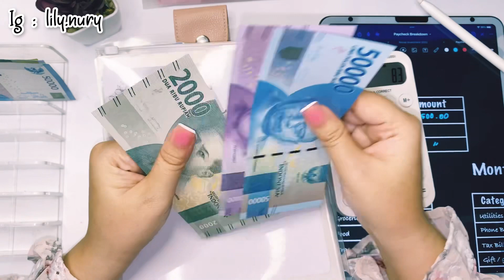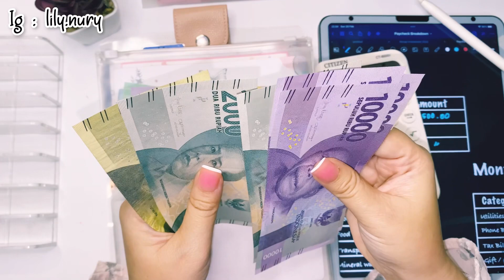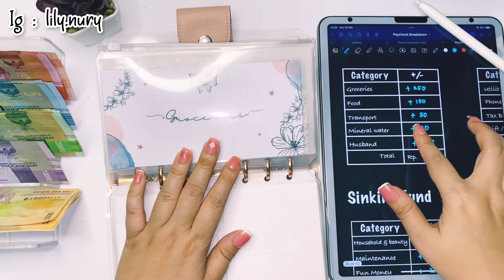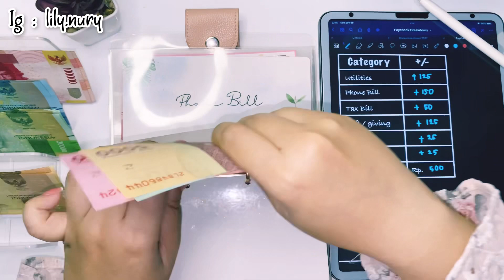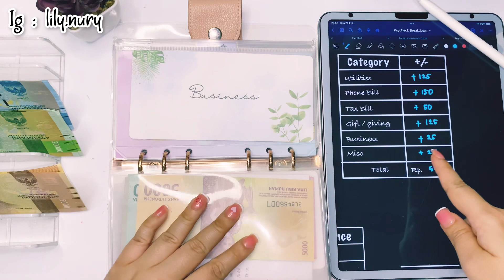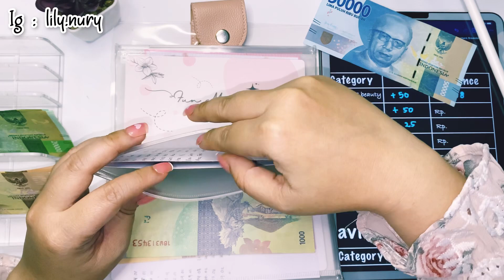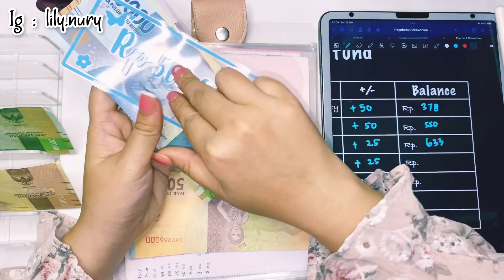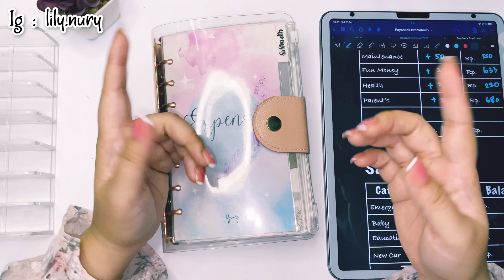BUDGET FEBRUARY 2023 | Paycheck 03| Cash Stuffing | Sinking Funds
Filming :
🌷 Camera : Iphone 11 Pro
🌷 Editing : Imovie , Inshoot , Picsart